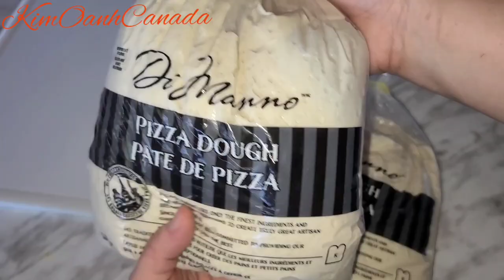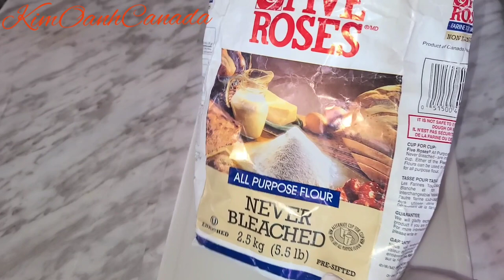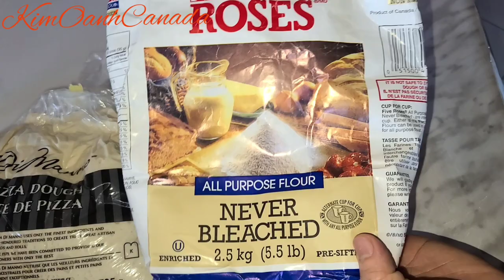Bánh Tiêu Nhân Đậu Xanh Dầu Cháo Quẩy Ngon Dễ Nhanh Nhất-Từ Nay Không Cần Nhồi Bột hay Ủ Bột nữa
Cách làm bánh tiêu , đầu cháo quẩy , bánh mì bằng bột pizza trộn sẵn rất ngon và tiện lợi .Có bán trong tất cả các chợ như Zehrs, Freshco , De Pietro ( bột ngon nhất ). hoặc các chợ của Portuguese
KimOanhCanada bánh tiêu#dầu cháo quẩy